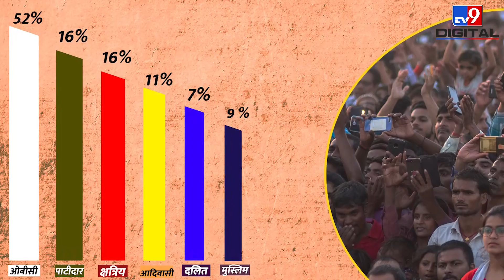Gujarat Election : गुजरात विधानसभा चुनाव में राजनीतिक दलों ने झोंकी ताकत | BJP | Congress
गुजरात (Gujarat) में पिछड़ा वर्ग यानि OBC की आबादी ज्यादा है, इसका असर सीटों के गणित पर भी दिखता है, गुजरात की 182 सीटों में से 88 से 90 सीटें ऐसी हैं, जिन पर विजयी प्रत्याशी चुनने में OBC वर्ग का असर ज्यादा रहता है. पाटीदार समुदाय गुजरात चुनाव (Gujarat Election) का दूसरा सबसे बड़ा फैक्टर है, ऐसा माना जाता है कि पाटीदार समुदाय का वोट जिस दल को मिल जाए तो उसी की सरकार बन जाती है

Credit: National | AuneeshSharma | Editor/...